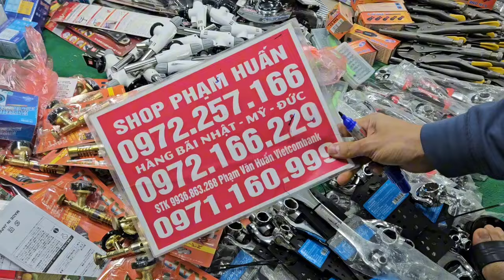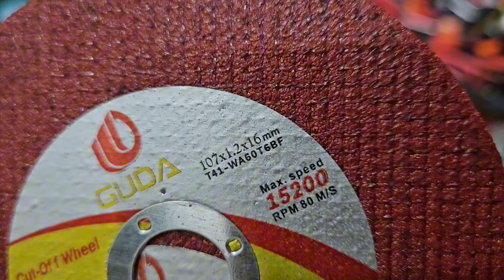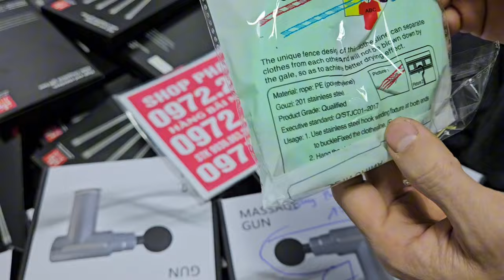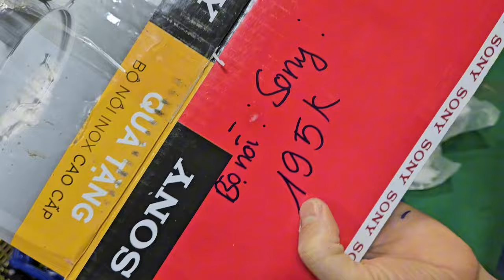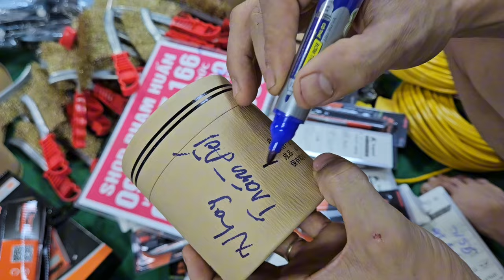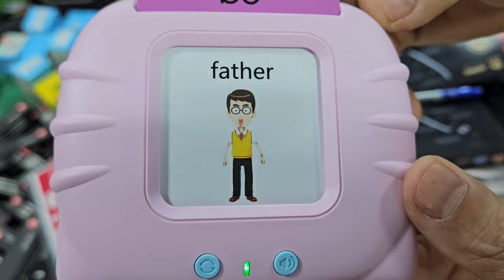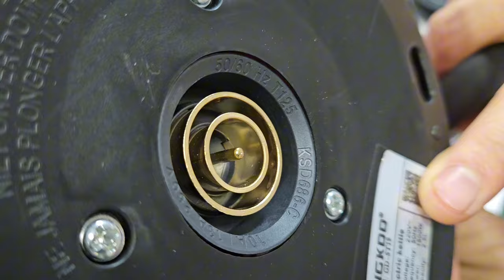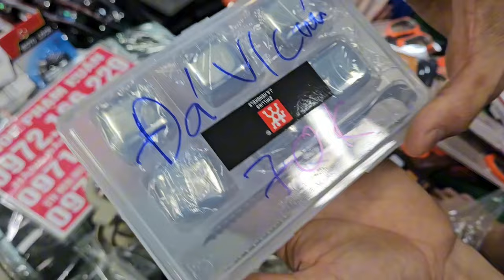có hàng mới về ngập kho,đèn học, máy hút chân không, xả hàng giá cực rẻ đồ dùng gia đình nhật